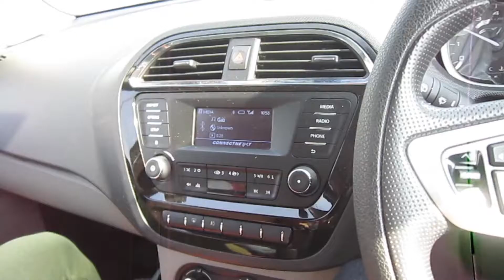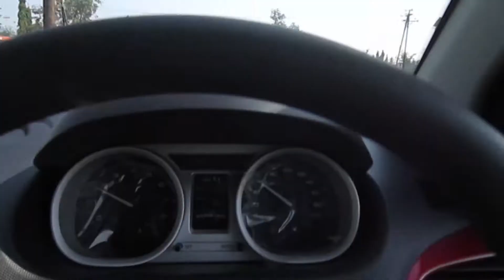Republic Day Drive | Mumbai to Nasik | Tata Tiago | Ep #48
This was a journey with my family to nasik on the Republic day on the 26th of Jan 2017 in my sisters Tiago car. It was a fun drive to nasik. We had a  lot of fun. Hope you all join the fun with us.